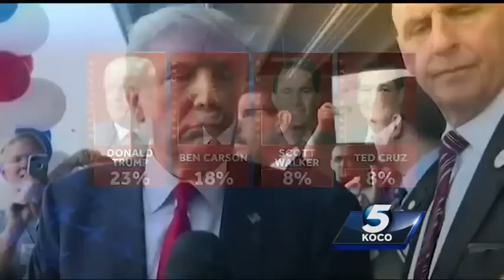Gov. Mary Fallin discusses Donald Trump, Hillary Clinton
Gov. Mary Fallin sat down with KOCO’s Erielle Reshef to talk about Republican candidate Donald Trump’s rising poll numbers and what Democratic candidate Hillary Clinton’s e-mail controversy and what she has said about Republicans and abortion.